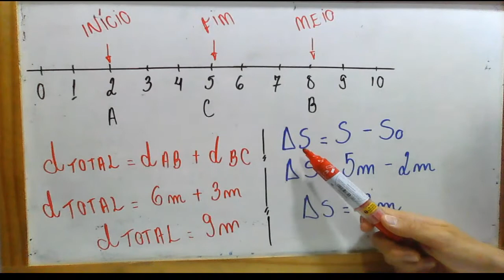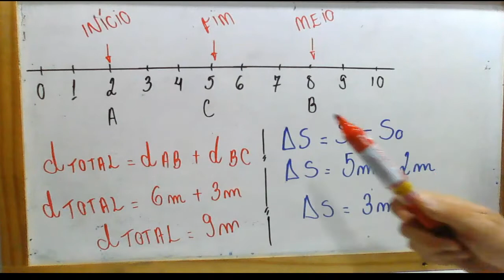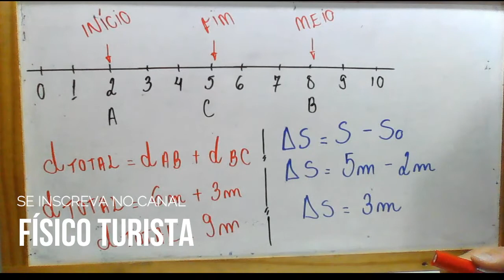EXERCÍCIO RESOLVIDO DESLOCAMENTO ESCALAR - PET - FÍSICA - 1° ANO - MINAS GERAIS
Uma pequena formiga anda sobre uma régua, partindo da posição A e se movimentando até B. Em seguida retorna até a posição C, como indicado na figura abaixo.